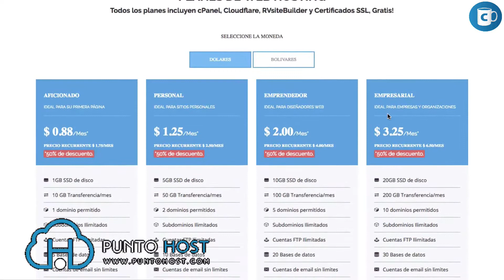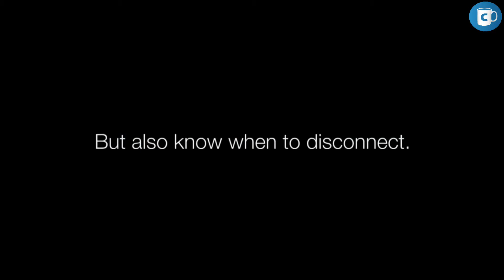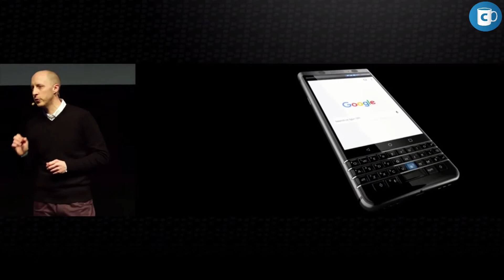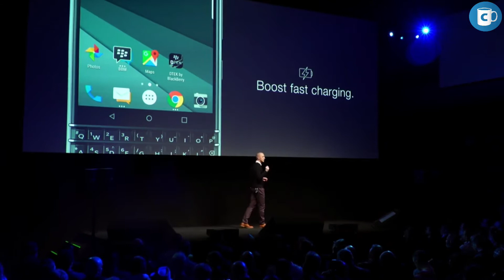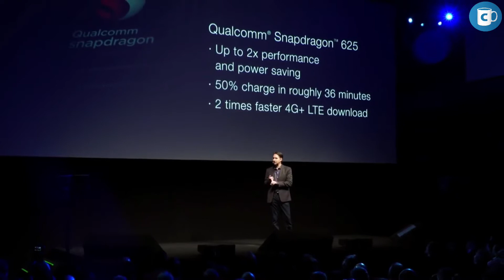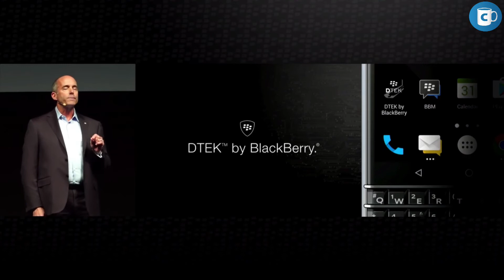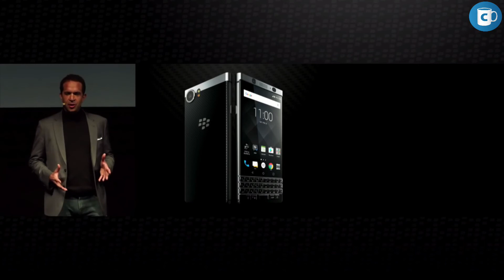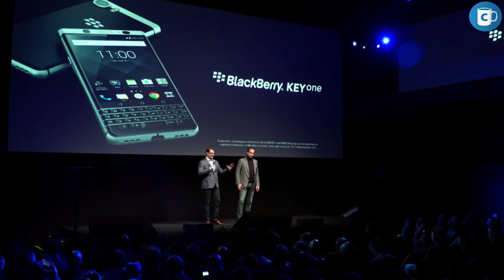Rueda de Prensa de BlackBerry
Lanzamiento del nuevo BlackBerry Key